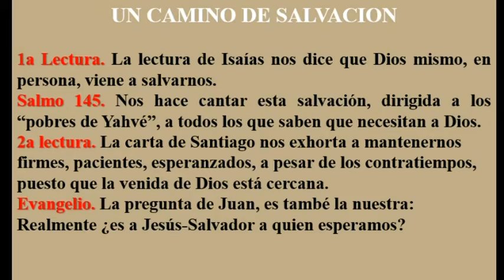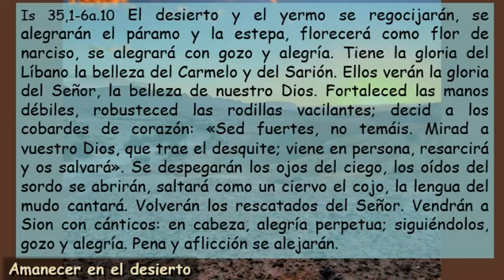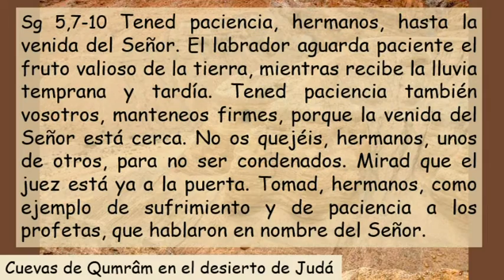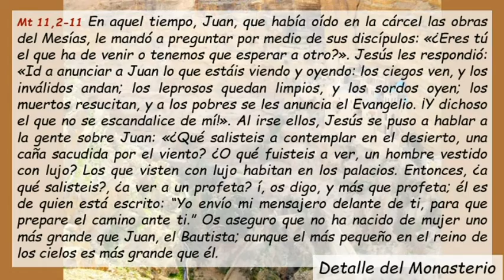Sa145 Tercer Domingo de Adviento Ciclo A ( Castellano )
Sa145 Tercer Domingo de Adviento Ciclo A